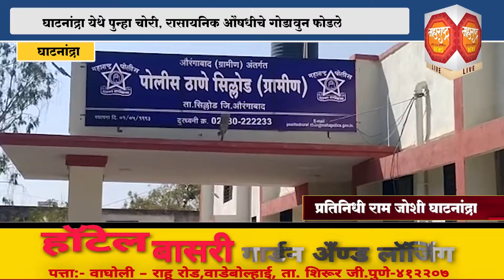घाटनांद्रा येथे पुन्हा चोरी, रासायनिक औषधीचे गोडावुन फोडले